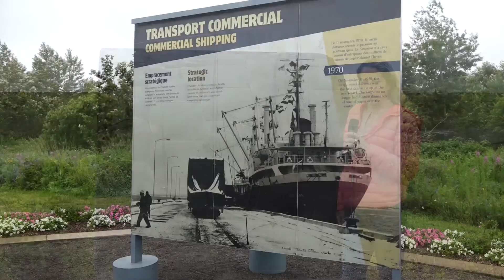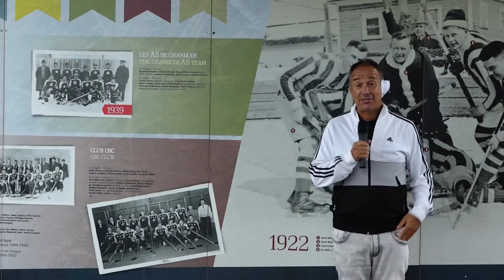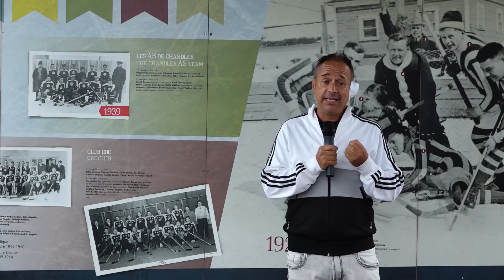Une ville... un sujet: Chandler